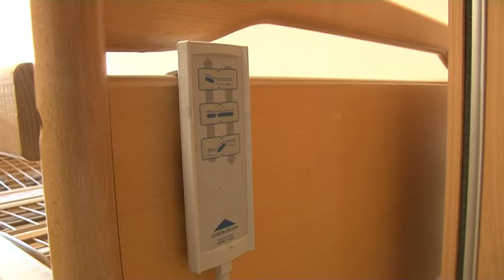Kaposszekcső SzeretLak lakóotthon 20181005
Speciális lakóotthon nyílik Kaposszekcsőn. A SzeretLak névre keresztelt intézmény 12 fogyatékossággal élő fiatal számára biztosít majd önálló életet. A megyében elsőként hoztak létre támogatott lakhatású otthont a halmozottan  hátrányos helyzetű, sérült fiataloknak. Várhatóan jövő év elején nyit meg az otthon. A lakók kiválasztása még folyamatban van, a jelentkezés egyelőre nem zárult le.

Teibert Csaba: alapító, ötletgazda